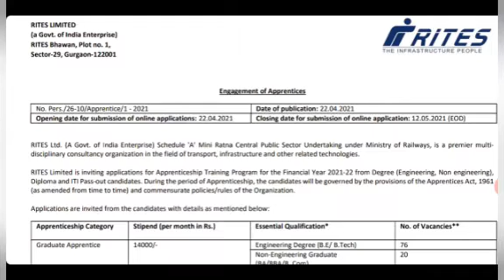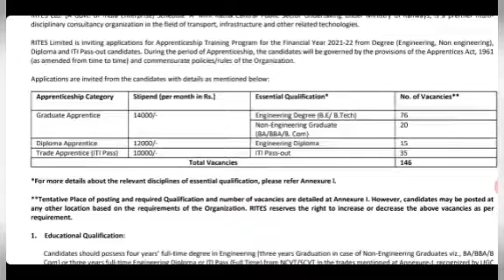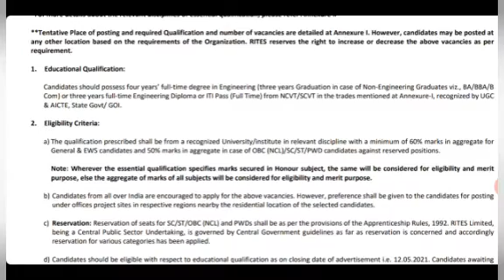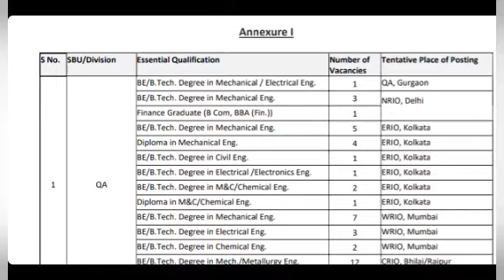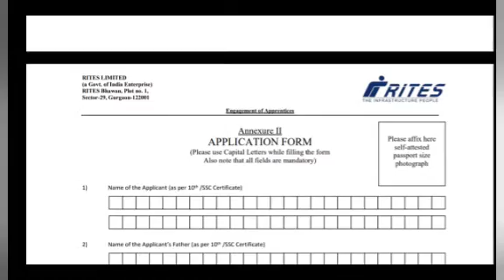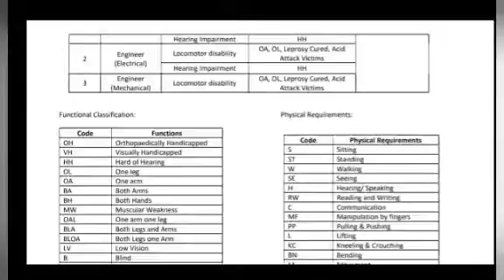RITES Limited Apprenticeship recruitment 2021 //